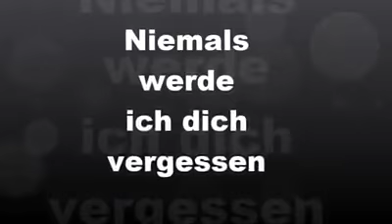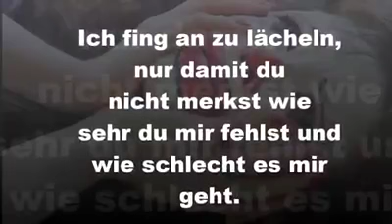Niemals werde ich dich vergessen in meinem leben.!!